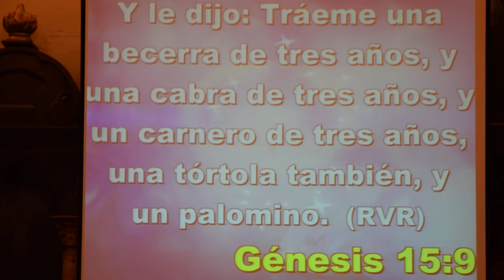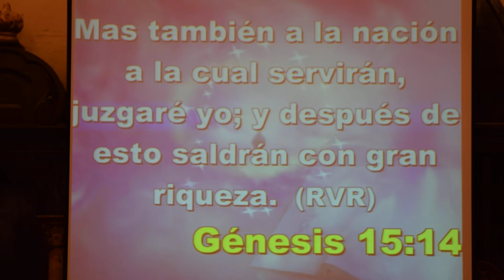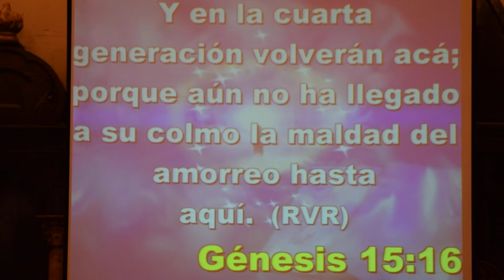Pastor Esteban Daniel Luna - El enemigo va de tras de tu ofrenda parte 1